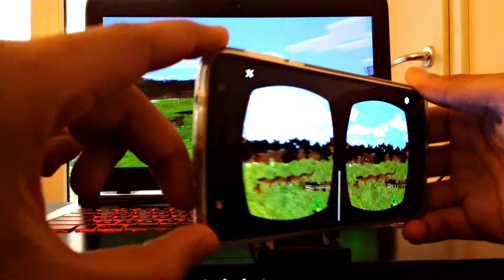Minecraft/Vivecraft On VRidge and Riftcat 2.0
Video showing Minecraft/Vivecraft running on a VR-ready rig using VRidge and Riftcat 2.0. Full review of Riftcat 2.0 coming soon(TM) on GBAtemp.